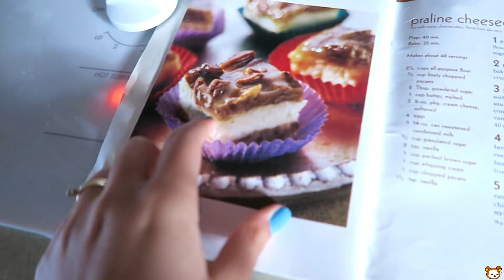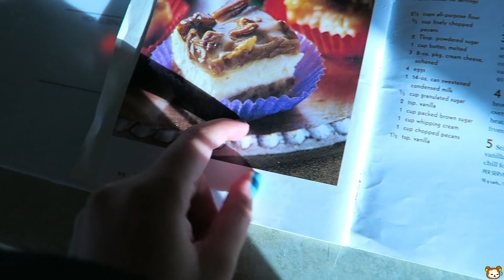FAZENDO A SOBREMESA PARA A CONFRATERNIZAÇÃO DE NATAL - IGREJA NOS EUA!!!!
Oiii meus amores lindos do meu coração hoje trago um vídeo pra vcs muito legal,  teve confraternização na igreja e eu decidi fazer vlog,  então vou mostrar um pouco do meu dia pra vcs ok amores , espero que gostem bjs